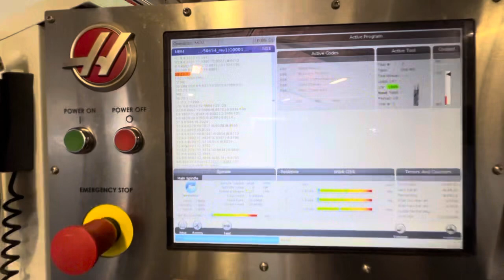2016 HAAS VF-3YT